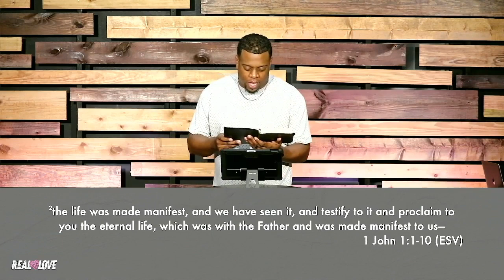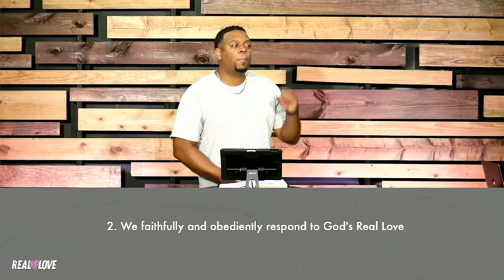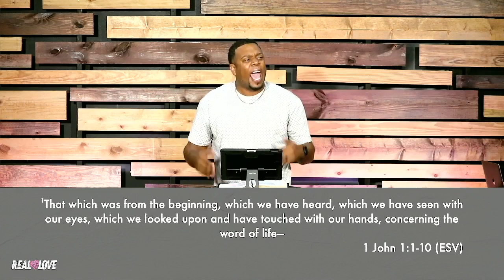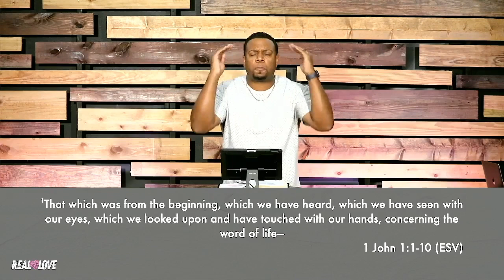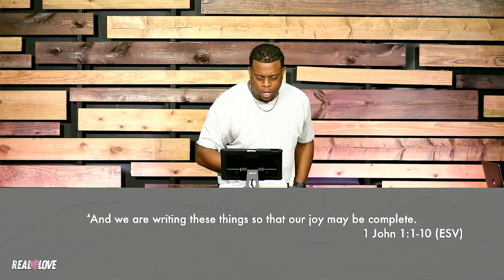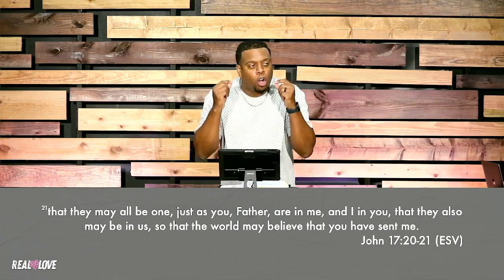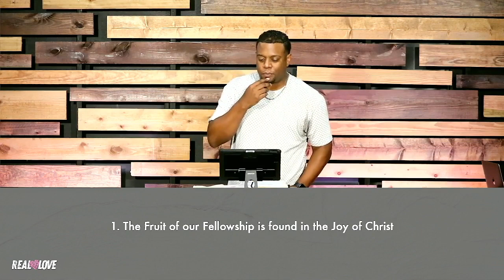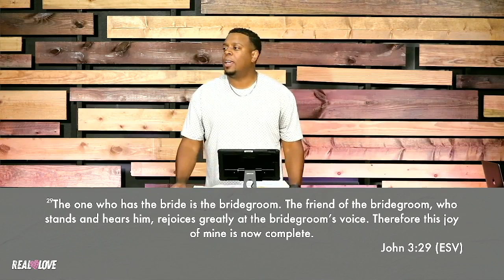Fellowship Factor | Real Love | Pastor Ryan Brooks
We have assurance in the person, work, and life of Christ. Because of God, we have fellowship with Jesus and a relationship that has been restored. In the same way, the Lord has called us to fellowship with fellow believers and those that are lost. Join us as Pastor Ryan delves deep as we explore real love, according to the book of 1 John.